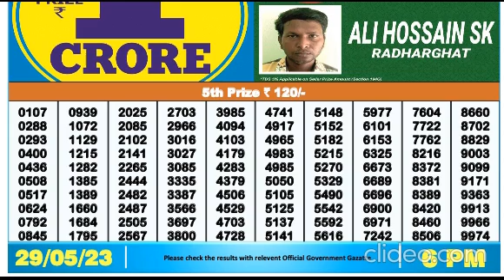Nagaland DEAR Lottery 6PM 29/05/2023 Morning|Evening|Night Winning Number May 29, 2023